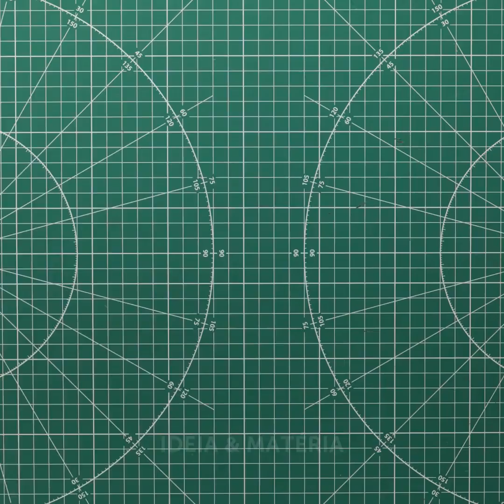Truques Originais Para Aprimorar Suas Roupas Sem-Graça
0:02 – Adicione purpurina ao seu vestido
0:15 - Como decorar um vestido
3:15 - Como esconder uma mancha da sua saia
3:28 - Faça um body combinar com um top curto
3:40 - Como transformar uma camisa em uma blusa legal